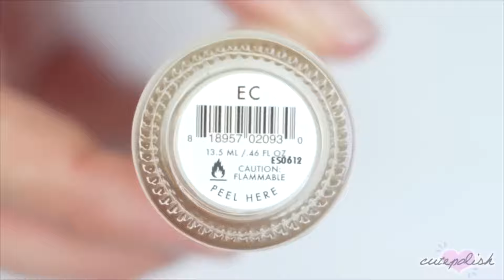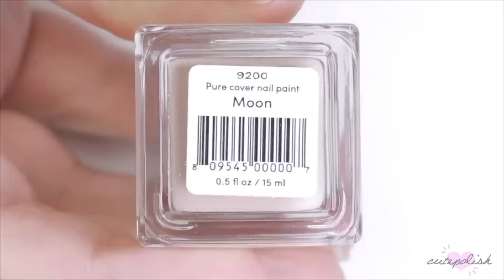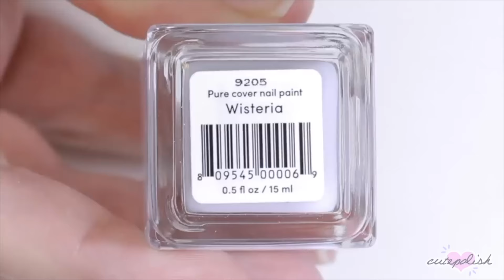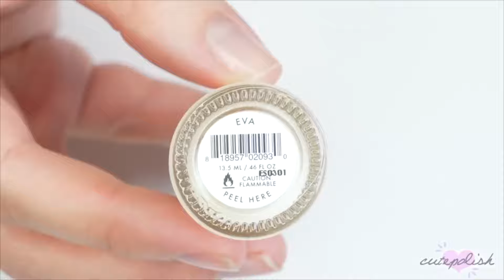FALL NAIL ART DESIGNS 🍂 Cozy & Easy Nail Art Compilation